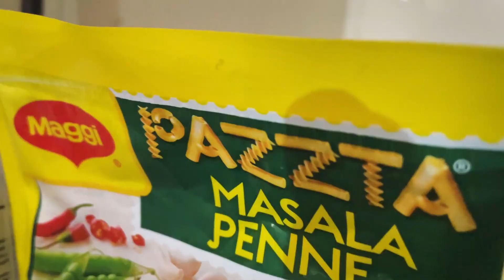Swiggy INSTAMART ke saat Kiya Scam